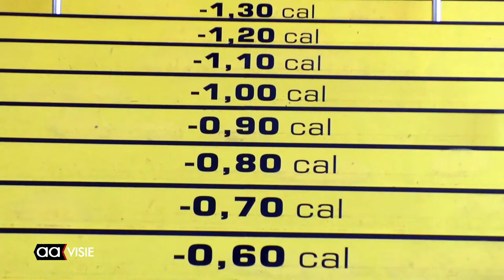Wandelen hoog in vaandel Sportbedrijf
WANDELSPORT - Deze maand staat de wandelsport op een voorname plaats bij het Sportbedrijf van Almelo. Het gaat om het winnen van de Almelo Ommetje Bokaal. Kim de Wild is de aanjaagster van dit project. Het principe is elke dag 20 minuten wandelen waarvoor punten te verdienen zijn. Wie op 1 februari de meeste punten heeft verzameld wint de bokaal.